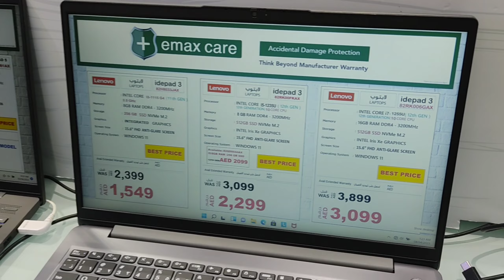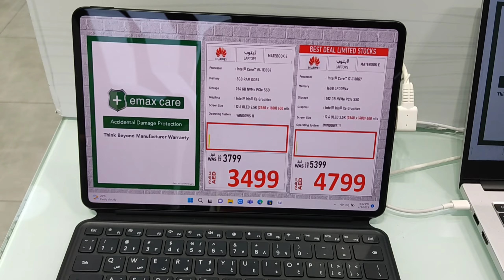New Laptop From YT Money in Mall of Emirates | यूट्यूब के पैसे से दुबई में नया लैपटॉप लिया | ChefUma